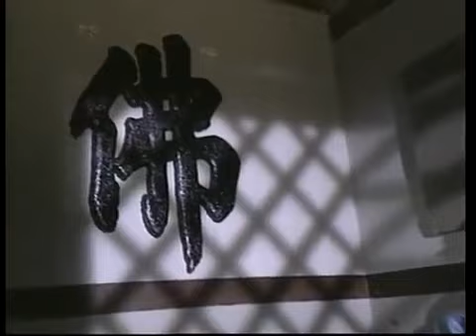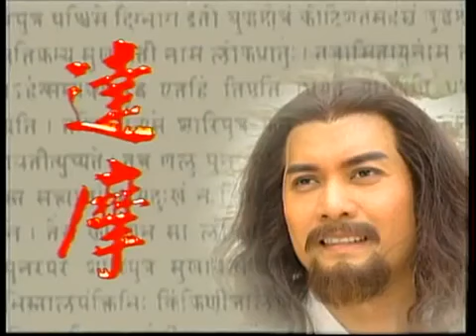祖师 The Master 达摩of Zen ( Ta Mo Zu Shi ) Ep 35